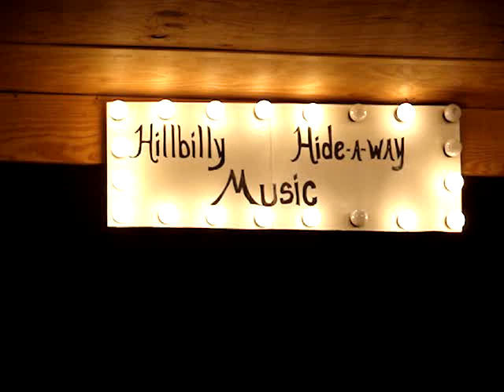Hillbilly Hideaway Music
The Hillbilly Hideaway band